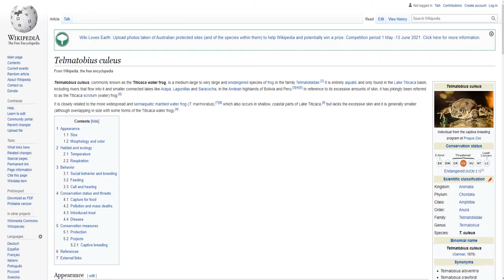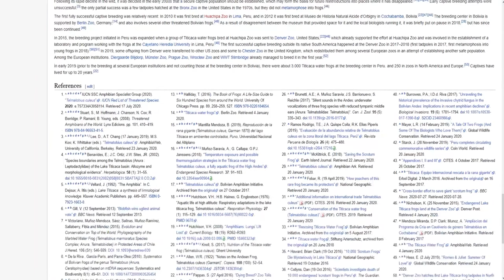Human sized frog, surprisingly small (TheRealm Concave Earth Apple)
Otherwise known as the "Scrotum frog" the Lake Titicaca frog is an endangered species but not nearly as endangered as this guys brain cells.

Ondiavaris opinions shared in this video are supported by verified facts (whether scientific or general) and they should be treated as just that: opinions. All critique and humor are addressed to the words and actions of individuals and not to the individuals themselves, under the Act of Free Speech.